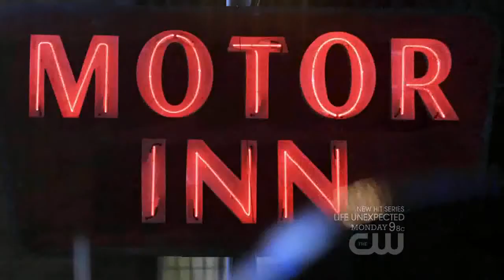Supernatural - Gary drives the Impala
Funny clip where Dean, believing Gary is Sam, gives him permission to drive the Impala :D

From 5.12 "Swap Meat"